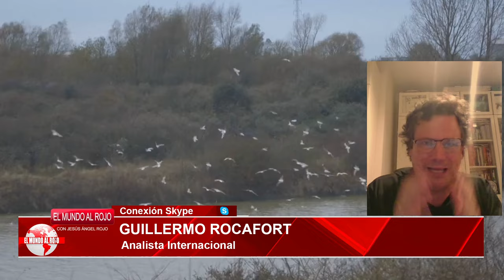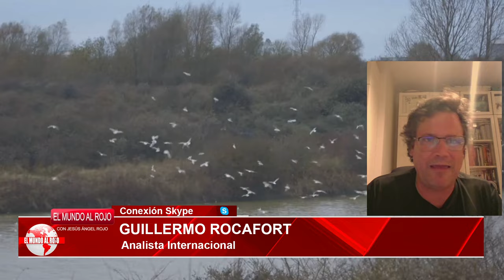🔴BRUTAL🔴SÁNCHEZ CENSURA LAS REDES SOCIALES PARA OCULTAR LA INVASIÓN DE ILEGALES A ESPAÑA